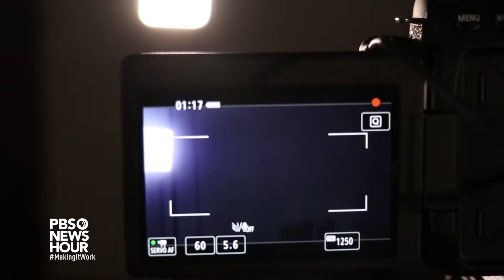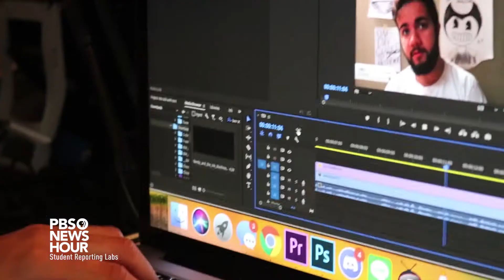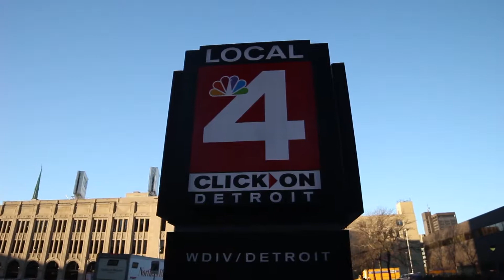YouTube channel entrepreneurs share how they found their voices in the digital age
Working in the video industry has changed significantly in the digital age. Kevin Williams, the founder of “Roundtable Entertainment” discusses the challenges of becoming a YouTuber in today’s market. In contrast, George Mikla and Rod Meloni from a local Detroit broadcast station discuss the traditional route of obtaining work in the broadcasting world of 2018.

Produced by Shane Verkest, Jack Braithwaite and Zach Donegan at Frederick V. Pankow Center in Clinton, Michigan. Instruction provided by SRL Connected Educator Michael Kaufman.